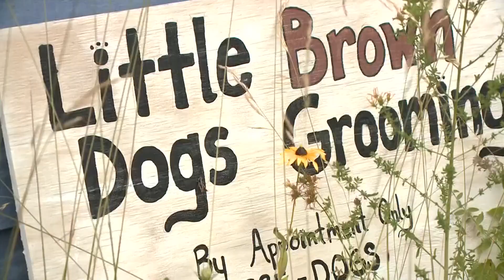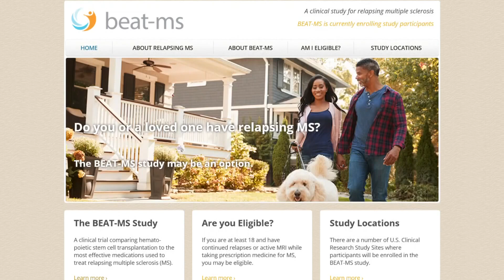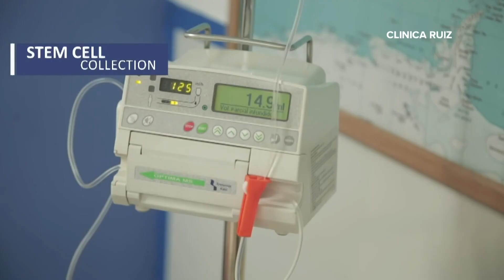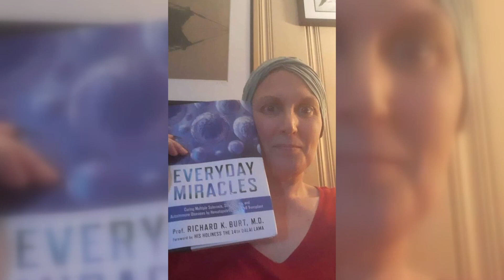Maine women with MS one of many traveling to Mexico for stem cell treatment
Hematopoietic Stem Cell Transplantation, or HSCT, has not been approved by the FDA.